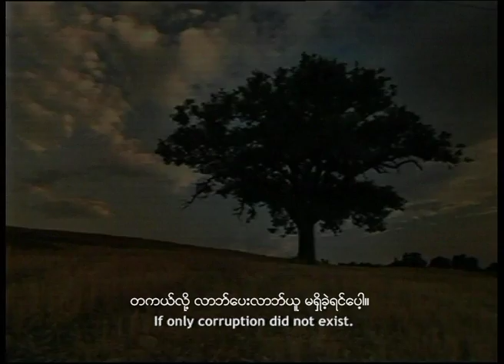Vanishing PSA (Myanmar)